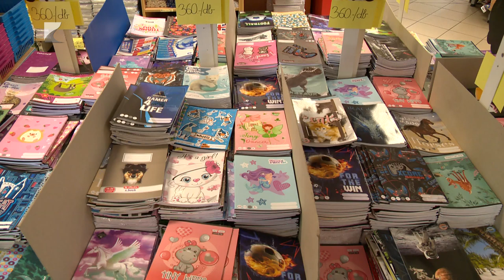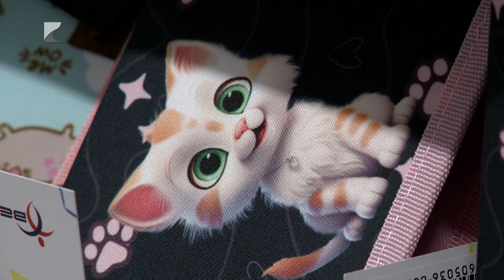Tanszerre fel!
Több tízezer forint is lehet egy első osztályos iskolatáskája. A jó hír az, hogy az árak az elmúlt évhez képest nem emelkedtek. Arra biztatnak a szakemberek, hogy a tanszerek megvásárlásakor is igyekezzünk ár érték arányban a legjobb minőséget választani.